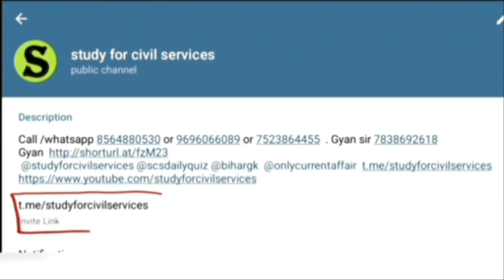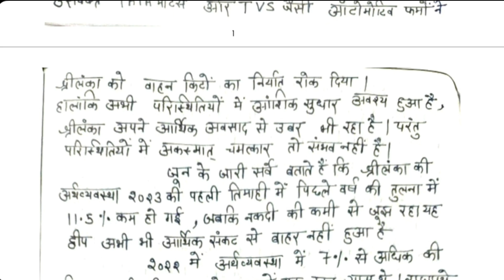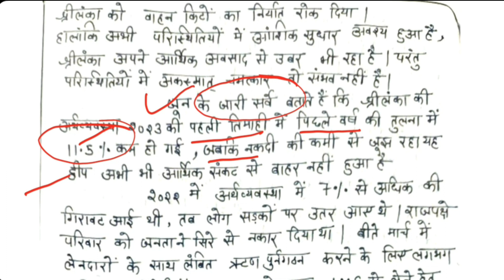uppsc 2023 mains essay paper answer solution analysis श्रीलंका के आर्थिक संकट का विश्व पर प्रभाव pcs